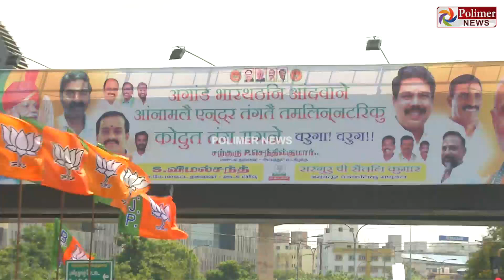சென்னை வந்த பிரதமரை வரவேற்க ஹிந்தியில் வைக்கப்பட்ட பேனர்..!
➤சிம்சன் சிக்னல்